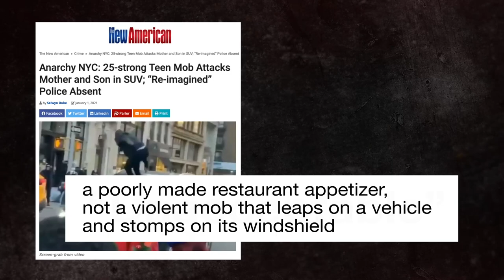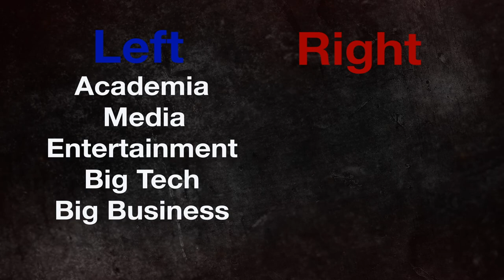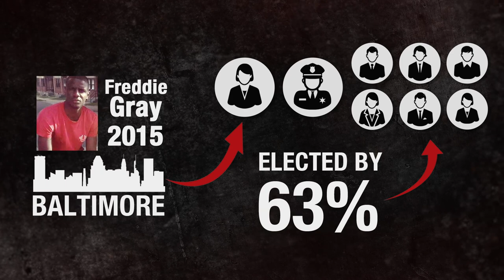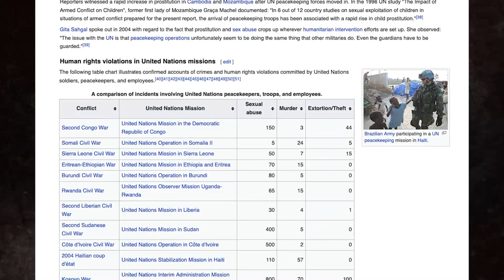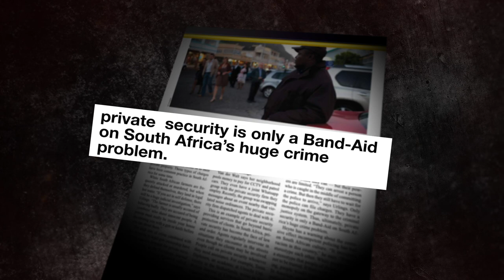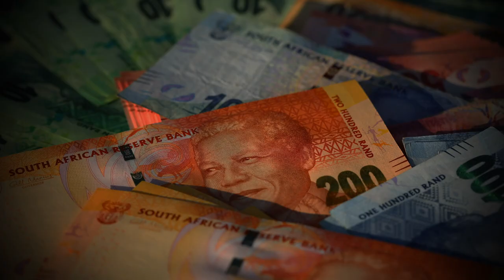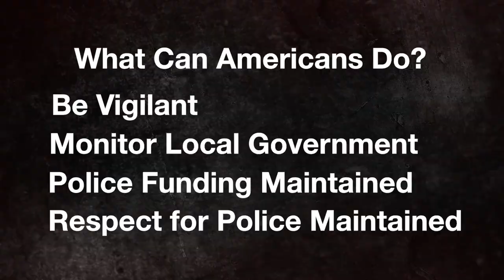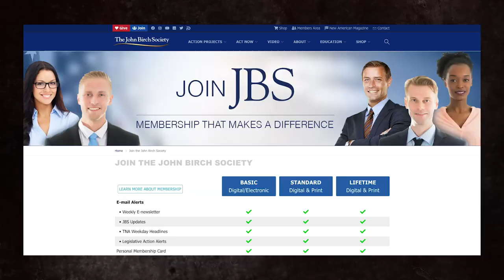Precipitate Mob Violence | Abolish the Police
Christian Gomez interviews TNA contributors Selwyn Duke and Emma Freire about how Leftists and Marxists want to defund and ultimately “Abolish the Police,” emboldening communists and criminals to precipitate mob violence.

Take Action:
1) Read Selwyn Duke’s article “Anarchy NYC: 25-strong Teen Mob Attacks
    Mother and Son in SUV”:
    mother-and-son-in-suv-re-imagined-police-absent/
2) Purchase and distribute copies of the November 9, 2020 issue of The New
    issues/the-new-american-3621
3) Learn more about The John Birch Society’s “Support Your Local Police”

Justice for Freddie Grey. Occupy May Day 2015

Public domain, Wikimedia Commons

Palácio do Planalto, Attribution, Wikimedia Commons

Workers' Party (Brazil) (PT), Public domain, Wikimedia Commons

MrPenguin20, Public domain, Wikimedia Commons